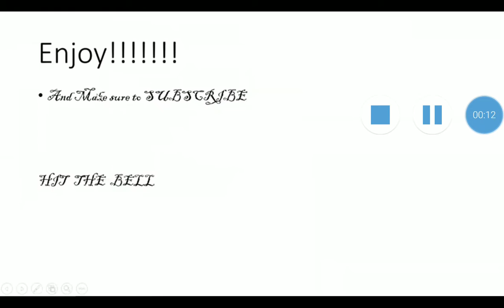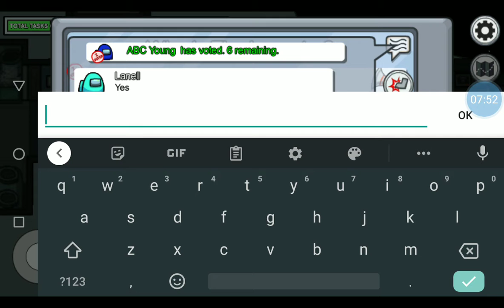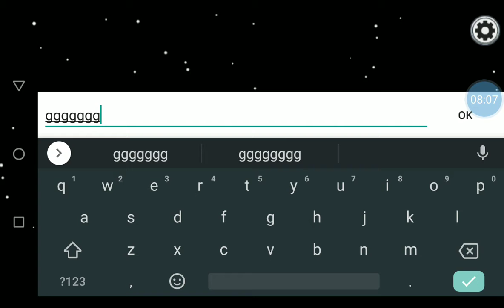Among Us Lies a chungus part 4: